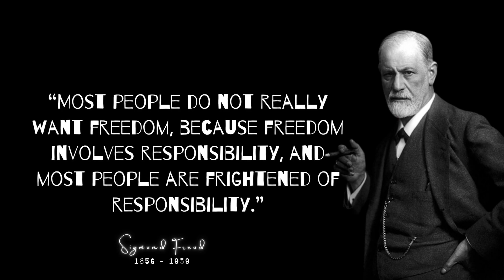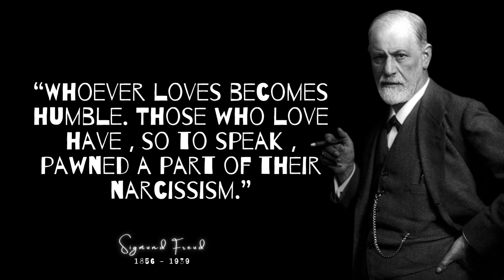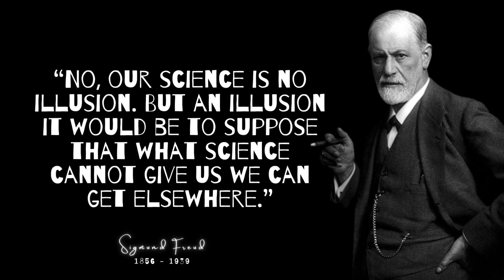“One Day, in Retrospect, the Years of Struggle will Strike you as the Most Beautiful ” Sigmund Freud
Sigmund Freud

Born                        in Freiberg in Mähren, Moravia, Austrian Empire, Czech
                                RepublicMay 06, 1856

Dr. Sigismund Freud (later different to Sigmund) was a nervous system specialist and the organizer behind analysis, who made a completely new way to deal with the comprehension of the human character. He is viewed as one of the most compelling — and questionable — brains of the twentieth hundred years.

In 1873, Freud started to concentrate on medication at the College of Vienna. In the wake of graduating, he worked at the Vienna General Clinic. He teamed up with Josef Breuer in treating panic by the review of difficult encounters under spellbinding. In 1885, Freud went to Paris as an understudy of the nervous system specialist Jean Charcot. On his re-visitation of Vienna the next year, Freud set up in confidential work on, having some expertise in apprehensive and mind issues. That very year he wedded Martha Bernays, with whom he had six kids.

Freud fostered the hypothesis that people have an oblivious in which sexual and forceful motivations are in never-ending struggle for matchless quality with the guards against them. In 1897, he started an escalated examination of himself. In 1900, his significant work 'The Understanding of Dreams' was distributed in which Freud dissected dreams regarding oblivious longings and encounters.

In 1902, Freud was selected Teacher of Neuropathology at the College of Vienna, a post he held until 1938. Albeit the clinical foundation contradicted a considerable lot of his speculations, a gathering of understudies and devotees started to assemble around Freud. Jung later broke with Freud and fostered his own hypotheses.

After The Second Great War, Freud invested less energy in clinical perception and focused on the use of his speculations to history, workmanship, writing and humanities. In 1923, he distributed 'The Self image and the Id', which proposed another primary model of the brain, separated into the 'id, the 'self image' and the 'superego'.

In 1933, the Nazis freely consumed some of Freud's books. In 1938, soon after the Nazis added Austria, Freud left Vienna for London with his significant other and girl Anna.

Freud had been determined to have malignant growth of the jaw in 1923, and went through in excess of 30 tasks. He passed on from malignant growth on 23 September 1939.

About
Allow our channel to be an unlimited wellspring of intelligence, to which you can return out of the blue.

sigmund freud psychoanalytic theory
sigmund freud theory of personality
sigmund freud psychosexual stages
sigmund freud theory
sigmund freud biography